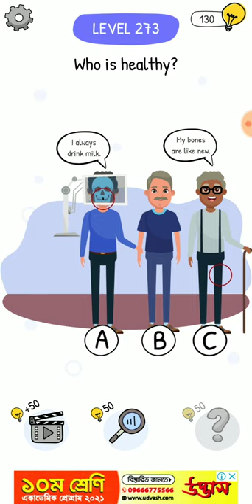Who is level 273 walkthrough